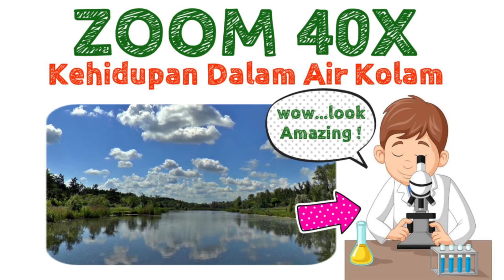Zoom 40X Melihat Kehidupan Dalam Air Kolam | Small Creature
40X Zoom Sees Life In Pond Water |  Small Creature

zoom 1000x,vs experiment,kotoran kuku jempol kaki,kuku kaki bau busuk,menghilangkan bau kuku jempol kaki,cantengan kuku jempol kaki,zoom 1000x kotoran kuku,how to clean toenails,uv rays vs bacteria,uvc light sanitizer test,membasmi kutu ikan koi,zoom 1000x gunung salak,sữa chua uống yakult,lợi khuẩn trong sữa chua,lợi khuẩn probiotic plus,kính hiển vi điện tử,người miền quê kính hiển vi,người miền quê mắm tôm,kính hiển vi olympus,dưới kính hiển vi,soi dưới kính hiển vi,nhìn dưới kính hiển vi,kính hiển vi soi vi khuẩn,kinh hien vi nhin vi khuan,how to use a microscope,how a microscope works,parts of a microscope,spotting scopes for long range shooting,spotting scopes for hunting,spotting scopes for target shooting,spotting scope for bird watching,how to make a laser microscope,do try this at home,how to make a microscope,how big is a cell,kotoran kuku kaki,kuku kaki bau,kuku bau busuk,cantengan kuku kaki,zoom kotoran kuku water bear,jam's germs,single cell,hank green,andrew huang,microbiology (field of study),1st year biology chapter 7,mcqs of biology 1st year chapter 7,short questions of biology 1st year chapter 7,biology class 11 chapter 7,1st year biology chapter number 7,kingdom protista class 11,ciliate (organism classification),haciendo el amor,under the microscope,reader college jbd,reader college jauharabad,career with saif,kingdom protista classification,types of protists,protista kingdom examples,protista kingdom characteristics,protista cell wall,what is amoeba,microscope (invention),making love,microscope biology,microscope pond,microscope protozoa,microscopic life,light microscope,microscope life,compound microscope,microscope tardigrade,microscope amoeba,the career